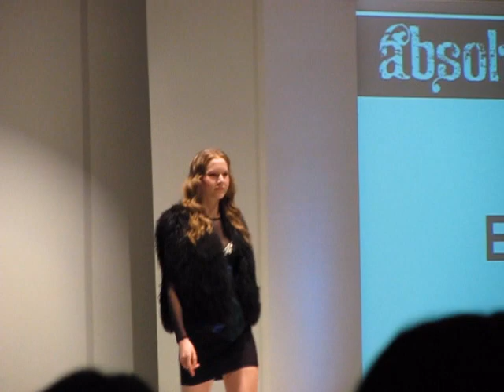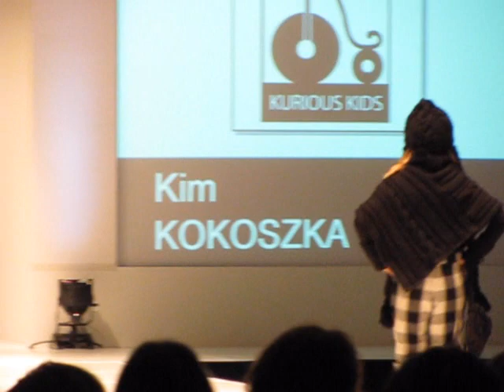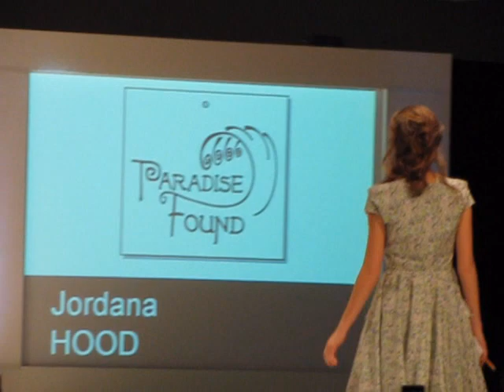Absolute Style fashion show 2010 at the University of the Fraser Valley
Fashion Design program grads show their stuff on the catwalk.